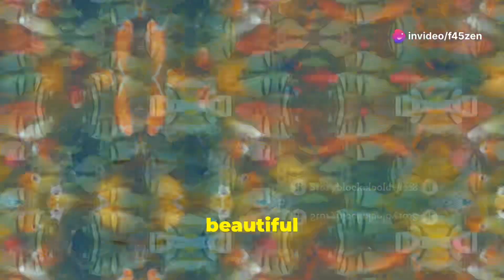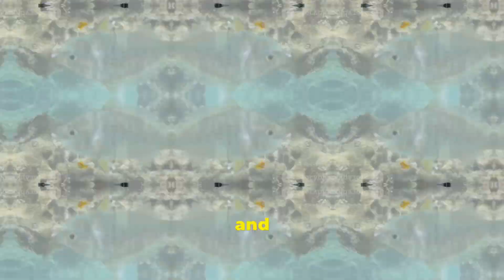The Rainbow Fish: A Tale of Kindness and Sharing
🐠Dive into the enchanting world of "The Rainbow Fish"!🌊

Join us as we explore the captivating and beautifully illustrated tale of *The Rainbow Fish*, the beloved children's book by Marcus Pfister. Follow the journey of the Rainbow Fish, the most beautiful fish in the ocean, who learns a valuable lesson about sharing and friendship.

In this video, you'll discover:
🌟 The stunning and shimmering illustrations that bring the underwater world to life.
🤝 The heartfelt story of the Rainbow Fish, who discovers the joy of sharing his most prized possessions—his glittering scales.
💬 The meaningful messages about generosity, kindness, and the importance of friendship.
🌈 How this timeless story has touched the hearts of children and adults around the world.

Perfect for young readers and those young at heart, this video celebrates the beauty and lessons of *The Rainbow Fish*.